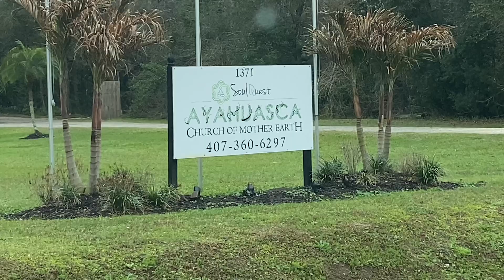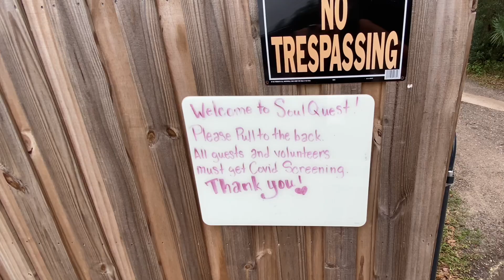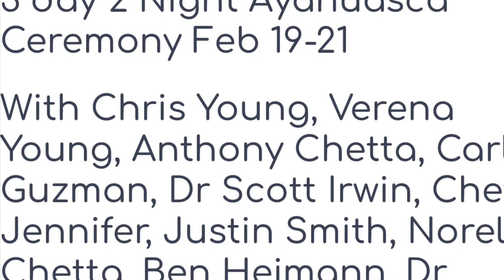🔴 Ayahuasca in Orlando Florida USA 🔴 церемония Айяуаска АяВаска АяХуаска в Орландо 18.02.2021